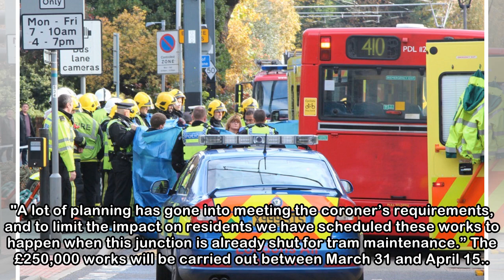Croydon Council to improve junction five years after cyclist's death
Work is to begin to improve the East Croydon junction where cyclist Roger de Klerk was killed in 2013. A review of the safety of cyclists around Croydon tram lines was ordered by a coroner following a...